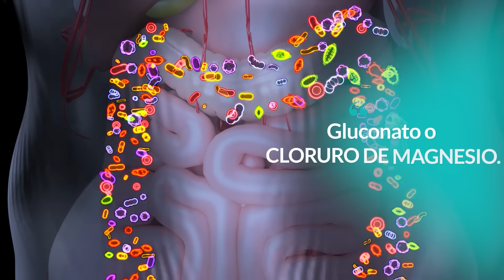El PRIMER SIGNO de MAGNESIO BAJO ES...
1 de cada 2 personas SUFREN magnesio bajo... Tener bajo magnesio produce terribles problemas para las personas que sufren sintomas como Fatiga, irritabilidad, insomnio.  Pero esto no es todo, en casos graves puede predisponer incluso a arritmias muy graves.

En esta charla el Dr Juan Ignacio Veller no solo te revelera cuales son los principales signos de falta de magnesio, sino tambien cuales son las principales fuentes naturales, y suplementos para aumentar el mangesio en sangre.

00:00 ¡Increíble! Falta de magnesio
01:00 Principales Signos de magnesio bajo
02:15 Problemas Cerebrales por falta de magnesio
03:20 El peor síntoma de magnesio bajo
04:50 6 Alimentos con Magnesio
06:20 Los 3 alimentos que más Magnesio tienen
08:10 Esto disminuye el magnesio de tu cuerpo
09:00 Los mejores suplementos de Mg
10:05 Glicinato de Magnesio
11:10 Taurato de Magnesio
11:30 Nunca tomes estos magnesios